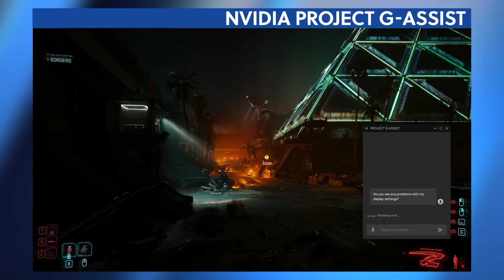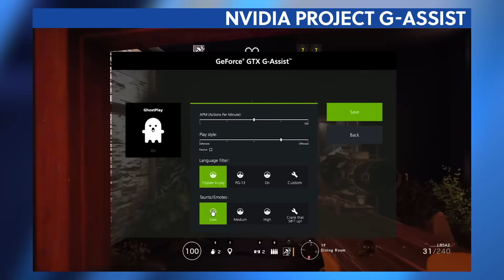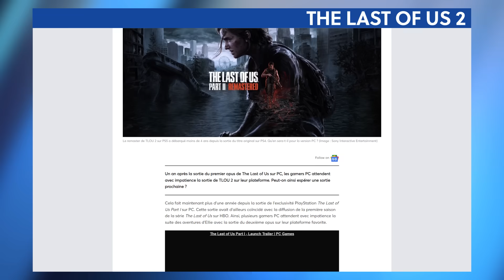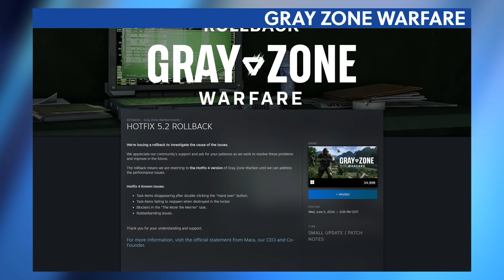Bekommen wir bald ein Total War mit Star Wars?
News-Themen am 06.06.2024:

00:00 - Intro
00:41 - NVIDIA: KI-Assistent unterstützt euch beim zocken
02:29 - Total War: Gerüchte um Star Wars Crossover
04:05 - Enshrouded: Stark gewünschtes Update ist da!
05:18 - The Last of Us Part II: PC-Port seit Monaten fertig
06:19 - Gray Zone Warfare: Patch wird zurückgenommen
07:37 - Outro

Folgt uns!